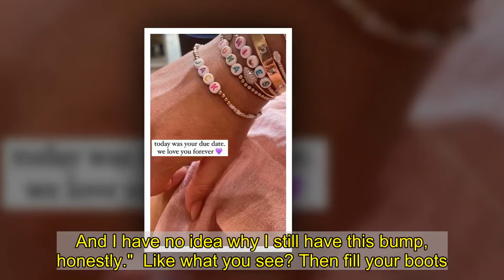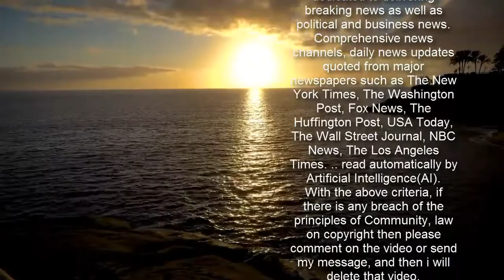Chrissy Teigen pays tribute to son Jack on what would have been his due date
Chrissy Teigen has paid tribute to her son Jack on what would have been his due date.  The model, 35, who is married to singer John Legend, 42, suffered a miscarriage in October last year.  Mourning the family's loss on what would have been Jack's due date, Chrissy took to her Instagram page today to share the special way in which she's remembered him.  Chrissy shared a photo of her wrist which was adorned with an assortment of bracelets, which spelled out the names of her children.   Two of the beaded bracelets spelled out the names of "Miles" and "Luna" and the third bracelet read "Jack".   Chrissy shared a photo of the touching tribute on her Instagram story on Sunday and she wrote alongside it: "Today was your due date. we love you forever," followed by a purple heart emoji.  Chrissy's emotional post comes after she recently shared that she still feels her baby kicking, months after her son was stillborn.  Taking to social media earlier this month, Chrissy said "My little Jack would have been born this week so I'm a bit off.   "I truly feel kicks in my belly, but it's not phantom."  She continued: "I have surgery for endometriosis tomorrow...but the period feeling this month is exactly like baby kicks. sigh."  The star later shared a video of her belly appearing to move as she said: "Look at this. I’ll pretend it’s him saying hi - it never stops."   In December, Chrissy took to her Instagram page to share that she still had a bump two months after baby Jack's passing.  She said she didn't know why she still had a bump and was finding it frustrating.  Chrissy shared: "This is me and my body, just yesterday. Even though I'm no longer pregnant, every glance in the mirror reminds me of what could have been. And I have no idea why I still have this bump, honestly."  Like what you see? Then fill your boots...    "It's frustrating. But I'm proud of where this entire journey took my body and mind in other ways. I love being pregnant, so so much, and I'm sad I never will be again.  "But I am lucky to have two amazing little ones who are transforming into big little people more and more every single day. Anyhoo. Love u guys."